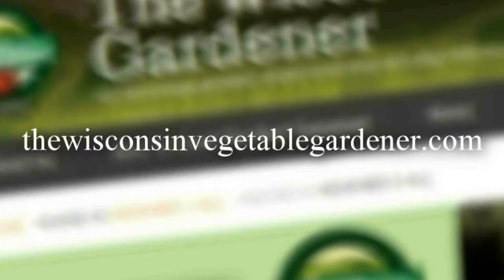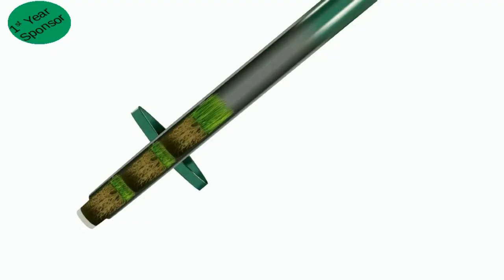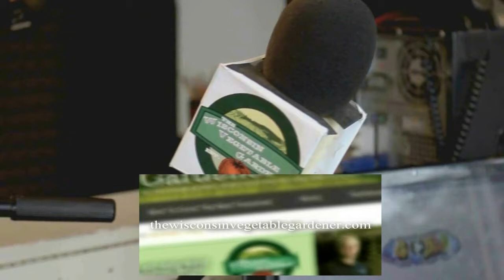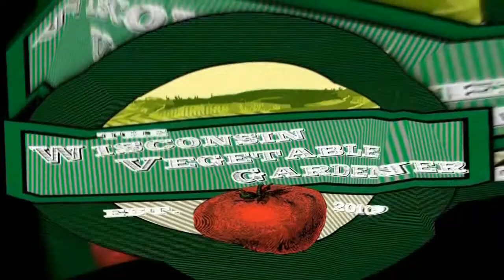S3E28 Things you can not recycle, Cooking with tomatoes, Guest author Tammi Hatung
Replay of The Wisconsin Vegetable Gardener Radio Show from 9-7-19

In segment 1 Joey and Holly talk about 7 things that can not be recycled
In segment 2 Joey and Holly talk about what you can do with tomatoes in the kitchen

Cooking with tomatoes
Tomato butter pasta with mushrooms
Gazpacho
Pico de gallo
Add fresh tomatoes to any dish
Bean, cheese, pasta tomato casserole
Tomato and cheese sandwiches
BLTs
Tomatoes on pizza
Caprese salad
Tomato and fressh mozz sandwich
Panzenella
Bruschetta
Stuffed tomatoes

In segment 3 Joey and Holly talk with there guest
Tammi Hartung owns Desert Canyon Farm, in Colorado. She is an author, educator, farmer, blogger, and more! The farm grows over 800 different varieties of plants.

1.Tell us more about your farm. You have a lot going on there, including over 800 varieties of plants. What types of plants do you grow? Anything more than others?
2.You are a certified USDA organic farm - how does a farm get the certification and what does it mean?
3.You are a pollinator friendly farm -why is it so important we are friendly to pollinators and how can even the home gardener be mindful to pollinators?
4.A lot of people have issues with growing lavender - what are some good tips for growing lavender?
5.If one has a lot of fresh herbs to save and use, is there an ideal way to get the most out of them?
6.Tell us more about your books?
7.How do we find out more about you and your farm?

In segment 4 Joey and Holly answer gardening question.